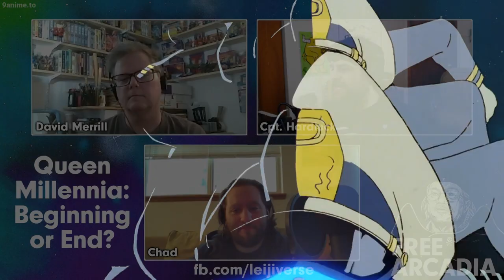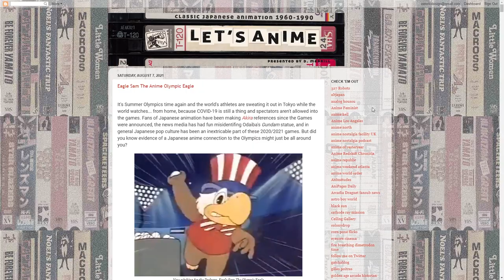Queen Millennia: Beginning or End? - Leiji Matsumoto's FRUSTRATING Anime Film | FREE ARCADIA Podcast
During the peak of Leiji Matsumoto's career in anime, he released a manga that would serve as a prequel to his immensely popular Galaxy Express 999, which ran for over 100 episodes. Studios were quick to grab up the license and get production underway for a new anime series called "Queen Millennia," which premiered a month after GE999 ended in 1981. The next year, a movie version of the series would premiere in Japanese theatres.

The series and movie, though, would suffer from some odd choices. Some made out of necessity, but others seemingly out of nowhere. While many remember this series fondly, there are some glaring issues that have to be addressed. Issues that may have signaled the beginning of the end of Matsumoto's reign as a contemporary star of manga and anime.

David Merrill from Let's Anime joins the FREE ARCADIA Podcast to discuss the Q1k film with Cpt. Hardluck and Chad and mull over the good, the bad, and the bizarre with regards to a piece of the Leijiverse that remains completely out of reach to English speakers

Join in the chat to ask YOUR questions LIVE and we'll do our best to answer them at the end.

Proper podcast distribution coming soon! Stay posted.

Opening theme by Cpt. Hardluck